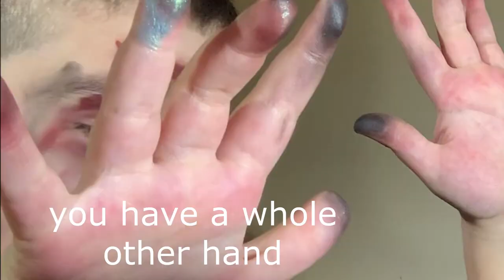I ask my little brother about momo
i dont wanna hear no mo about momo